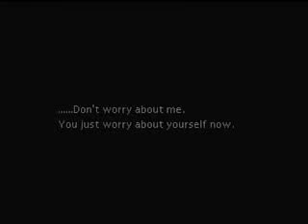Final Fantasy VII Playthrough (14) The Flower Girl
I come crashing down from the reactor. Luckily a church roof and flowerbed break my fall. We meet the flower girl from the other day.

The part where everything starts to blackout is because my dog was tripping over the cords.